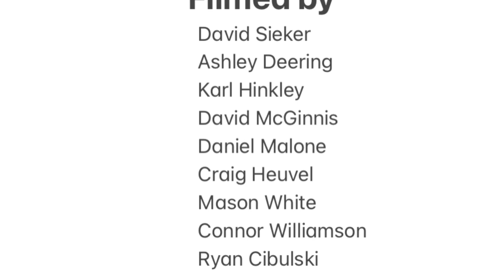Dave Mahoney - Second Wind - Specialized P3 2021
I filmed for a year across multiple states, Montana to Arkansas. Hope you enjoy.